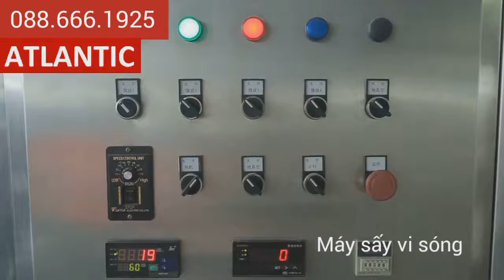Máy sấy vi sóng Microwave Dryer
Máy sấy vi sóng

Cảm ơn bạn và chúc bạn một ngày tốt lành!